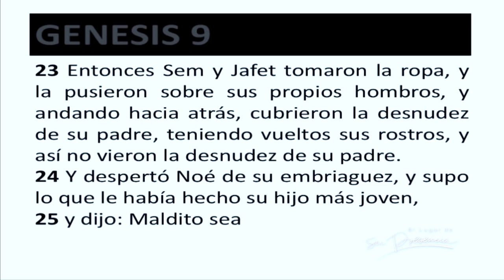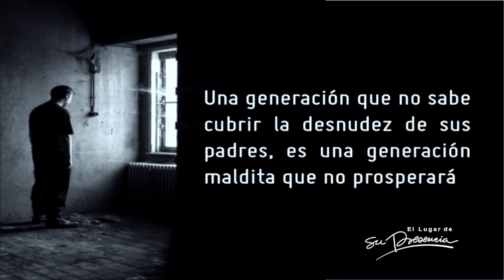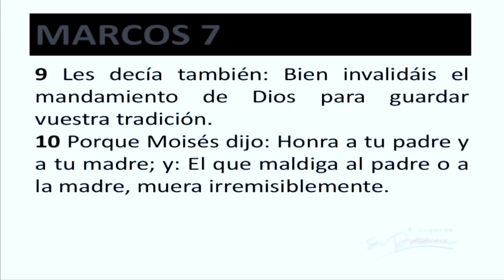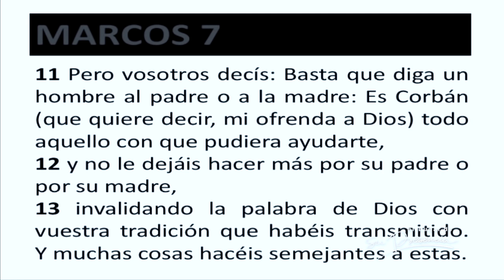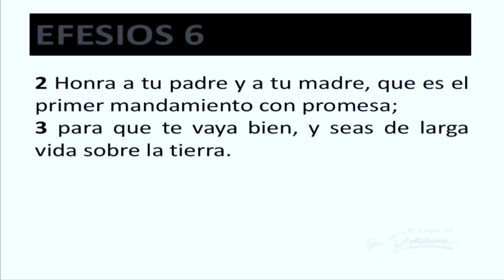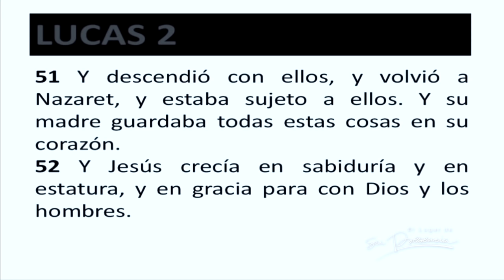El manto de la honra a los padres - Itiel Arroyo - 12 Octubre 2017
¿Cuál es la clave para liberar los propósitos en tu vida? Existen llaves espirituales que son principios que liberan el propósito de Dios para nuestras vidas, una de estas llaves más importantes, es la honra a los padres.

La historia de Noé como padre, Genesis 9:20-25. Antes de esto Dios ha enviado el juicio más fuerte que ha existido en la historia de la tierra. Ya en tierra Noé se emborracha, pero su hijo Cam, en cambio de socórrelo. lo juzga y se burla de su padre. Sus dos otros 2 hijos realizaron una acción completamente contraria, cubrieron a su padre con un manto.

Una generación que no sabe cubrir la desnudez de sus padres es una generación maldita que no prosperara, pero ¿Qué significa cubrir la desnudez de los padres? es cubrir:
1) Faltas
2) Errores
3) Fracasos

-Dios NO bendecirá a una generación que no sabe cubrir las vergüenzas de sus padres, y de buscar la unidad del hogar y la familia.
-Dios solo usara a un joven para los asuntos de su casa solo si es fiel en los asuntos de la casa de sus padres, es decir, quien no da la talla en la casa de sus padres, no da la talla en la casa de Dios.

-Marcos 7:9-13 Jesús hablo acerca de la honra de los padres, y de que muchas personas religiosas que eran hipócritas al consagrarse a Dios, por ejemplo, muchas personas eludían sus responsabilidades mediante el Corban.

Corban: Pacto que hacían los jóvenes para que todo lo que tenían y que son era consagrado a Dios.

-Honrar es dar un alto valor o dar un trato especial a alguien, honrar es poner la corona sobre la cabeza de alguien. Ver a nuestros padres no como son, sino como Dios los ve.

Lucas 2 Jesús también fue probado en este tema, y aunque era Dios, tuvo que honrar a sus padres terrenales, por lo cual, debemos tomar el modelo de Jesús como hijo. ¿Tenemos el corazón de Cam o de Jesús?